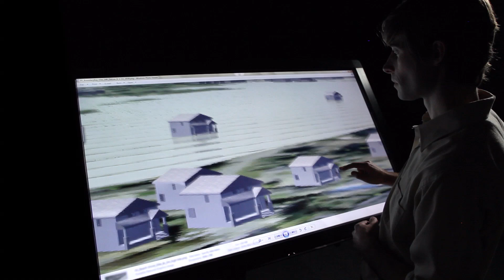Visualizing Climate Change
When it comes to climate change, UBC Prof. Stephen Sheppard and Adjunct Prof. David Flanders know that pictures speak louder than words. The Decision Theatre at UBC's Collaborative for Advanced Landscape Planning (CALP) uses computer-generated visualizations, grounded in scientific data, to help communities and policymakers understand the local impacts of climate change and visualize the results of different mitigation strategies. See how the Decision Theatre at the Centre for Interactive Research on Sustainability (CIRS) helps turn knowledge into action.

From February 16-20, 2012, more than 8,000 participants will convene at the American Association for the Advancement of Science (AAAS) Annual Meeting in Vancouver, Canada. Professor Stephen Sheppard is a speaker at the AAAS Symposium: Beyond Climate Models: Rethinking How To Envision the Future with Climate Change and Prof. David Flanders is a speaker at the AAAS Symposium: Flood Adaptation Near Vancouver: A Regional Adaptation Collaborative.

Copyright UBC